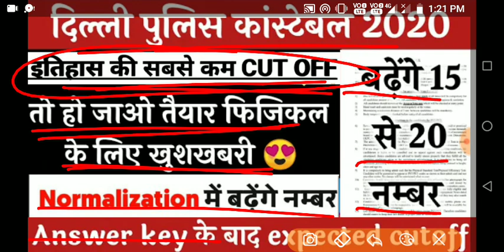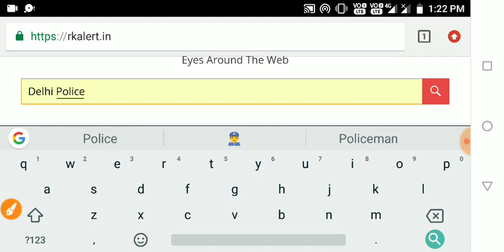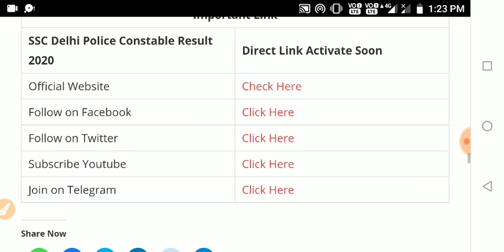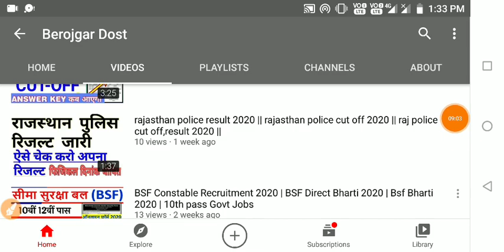Delhi Police Cut off 2020 | Delhi Police Constable Cut off 2020/Delhi Police Ki Cut off Kitni Jayegi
Delhi Police Analysis,
Delhi Police Exam Paper Analysis,
Delhi Police Ka Exam Paper
Delhi Police Ke All Shift Exam Paper
Delhi Police Ke Exam Ka Paper

Delhi Police Head Constable Answe key
Delhi Police Constable Vacency 2020
Delhi Police Ka Result
Delhi Police Exam ki Answe key Kab Aayegi
Delhi Police Constable Exam Answe key

delhi police constable admit card,
delhi police constable analysis,
delhi police constable Answe key download,
delhi police constable result kab aayega,
delhi police constable Answe key 2020 kaise download karen,

delhi police constable last year paper